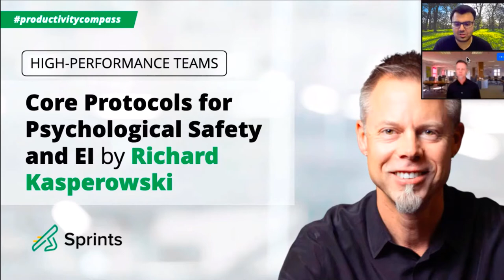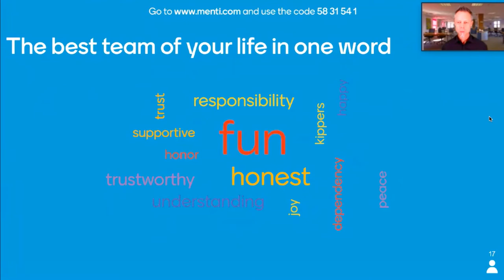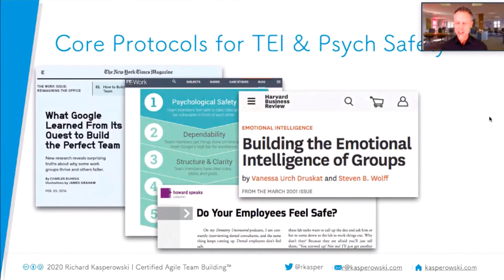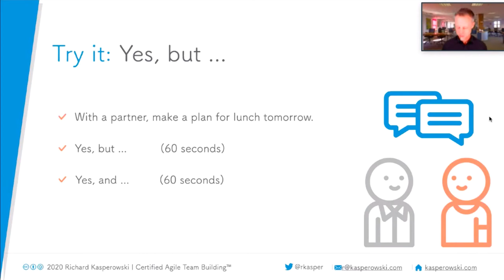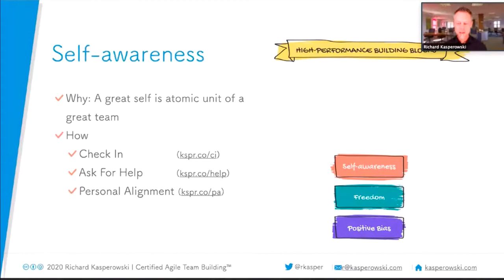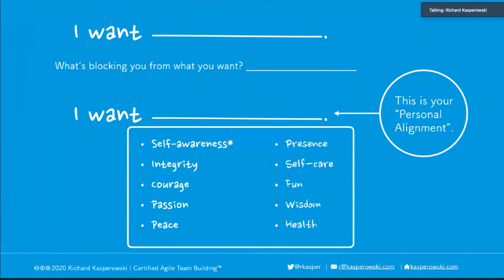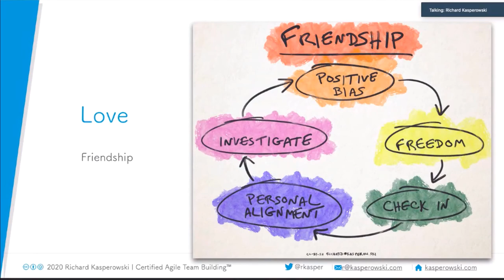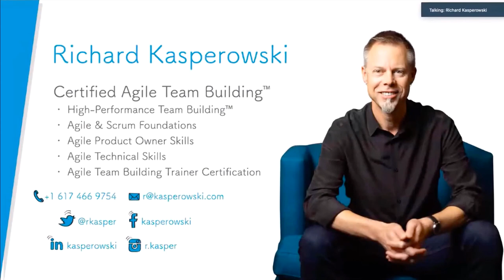High-Performance Teams: Core Protocols for Psychological Safety and EI | Richard Kasperowski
Want awesome teams that build great products? Great teams don’t happen by accident. And they don’t have to take a long time to build.In this session, Richard lays out the case for Continuous Teaming. Session participants will join in a flight of fun learning activity-sets. These will give you a taste of team awesomeness and how to start when you go back to work.

Richard builds on the work of Jim and Michele McCarthy, Google, Bruce Tuckman, Gamasutra, Standish Group, Peter Drucker, and Melvin Conway. His learning activity-sets are short games, using elements from improvisational theater, The Core Protocols, Extreme Programming, and more.

Speaker: Richard Kasperowski
Richard Kasperowski is an author, teacher, speaker, and coach focused on team building and high-performance teams. Richard is the author of two books: High-Performance Teams: The Foundations and The Core Protocols: A Guide to Greatness, as well as the forthcoming book High-Performance Teams: Core Protocols for Psychological Safety and Emotional Intelligence. He leads clients in building and maintaining high-performance teams that get great results using the Core Protocols, Agile, and Open Space Technology. Richard created and teaches the course Agile Software Development at Harvard University, and he co-teaches the Spark! fellowship at Boston University.